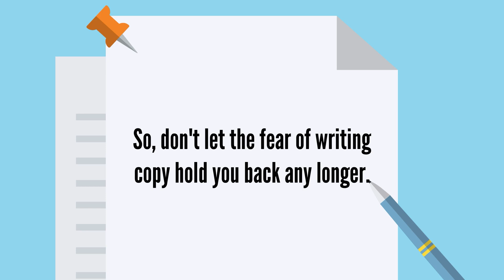Unlock the Power of Storytelling in Copywriting: Boost Engagement & Sales | Storytelling Course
Dive into the magical world of storytelling with our latest course, Copywriting Course: The Power of Storytelling + 33 Stories.

This unique journey is designed to elevate your copywriting skills by harnessing the ancient art of storytelling, turning your content into an unforgettable experience that engages, inspires, and converts.

🌟 Master storytelling techniques that breathe life into your copy.
🌟 Create emotional connections that turn readers into loyal customers.
🌟 Boost your conversions with stories that sell.
🌟 Stand out from the competition with a brand voice that resonates.
🌟 Increase content retention and encourage social sharing.

🌟 Course Highlights
🌟 High-quality voiceovers for a captivating learning experience.
🌟 Downloadable MP3s and customizable templates to streamline your writing process.
🌟 Engaging animated videos that make learning both fun and impactful.
🌟 Step-by-step guidance from storytelling experts to ensure your business's growth.

Whether you're a beginner looking to carve a niche in the marketing world or a seasoned marketer aiming to enhance your copywriting prowess, this course is your gateway to becoming a master storyteller. Say goodbye to dull, forgettable copy and hello to compelling narratives that captivate your audience.